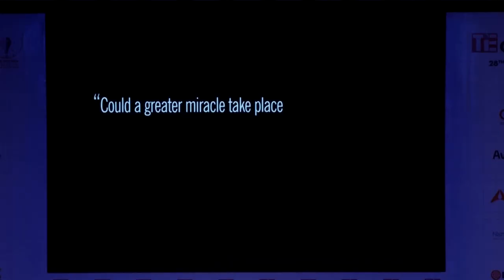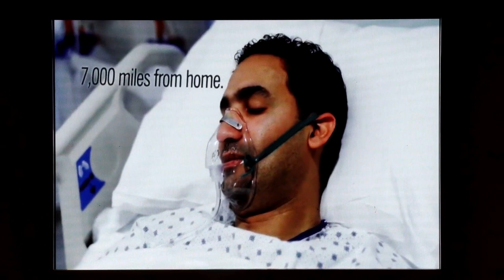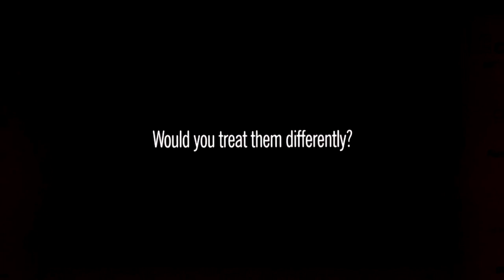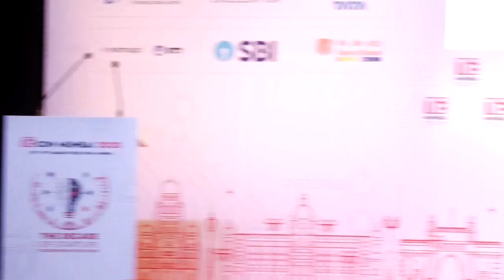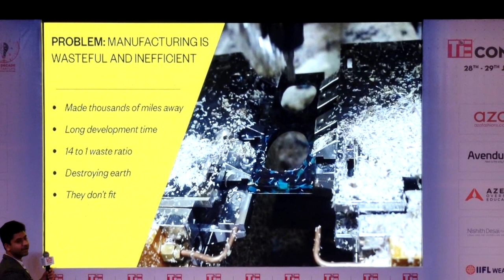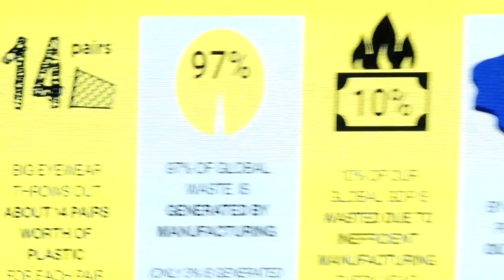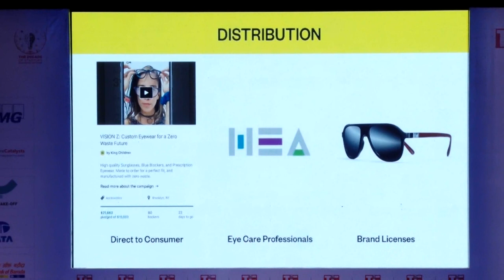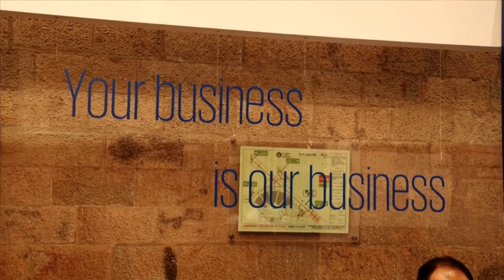Masterclass: Design Thinking by KPMG | TiEcon Mumbai 2020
Sahir Zaveri - Co-Founder & CEO, King Children
Ajay Aggarwal - Design Thinking Practice Lead, KPMG in India
Rohit Kaul - Product Designer, KPMG in India